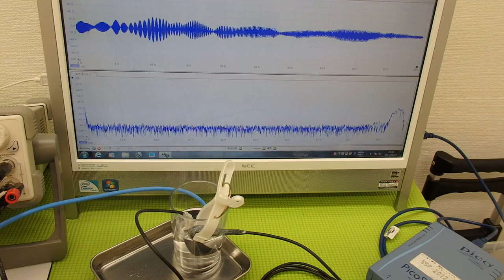超音波の非線形現象（音響流）をコントロールする技術 ultrasonic-labo